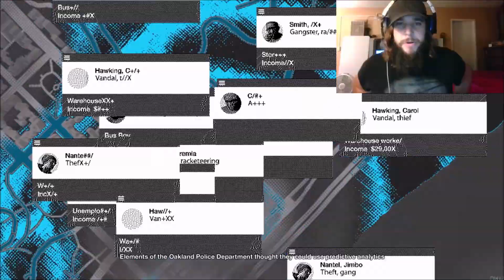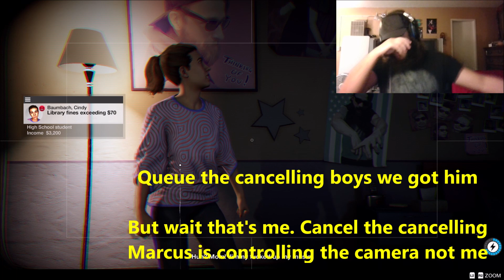Watch_Dogs 2 Playthrough Part 12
What's up guys, time to do a bunch of side stuff that I thought was main story! Oops. We're wrapping up this FBI/police/drug dealer/smuggler ring thing for good today, and we're also starting a case of a missing body. Freaky stuff man. And don't worry about that part with Sitara's niece I wasn't looking anywhere untoward. That's a fancy word huh? She was just dancing officer I just happened to be hacking into her personal camera and watching. It was a required mission okay. Lmao how do I justify this. Uhhh. Look an ATM mission! Those are always fun! Enjoy!